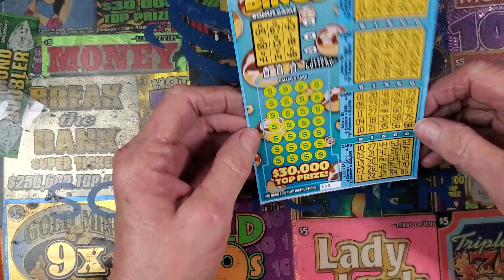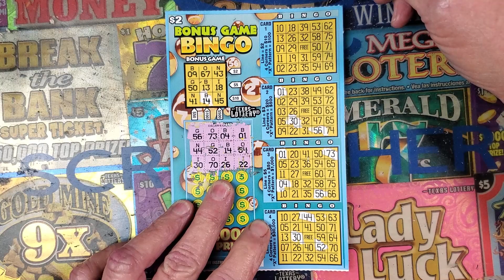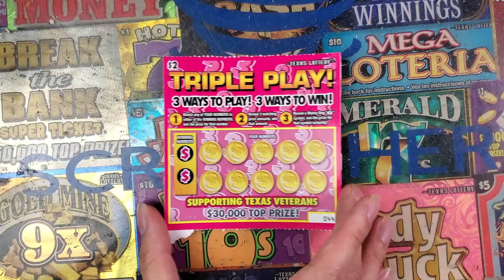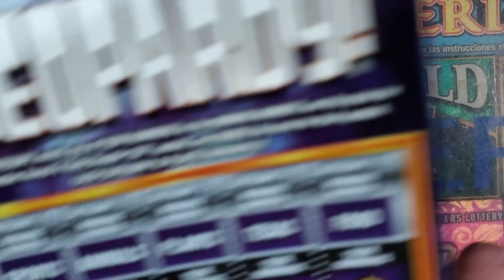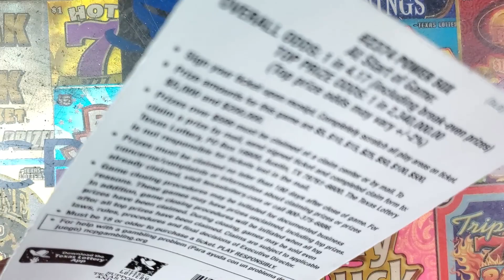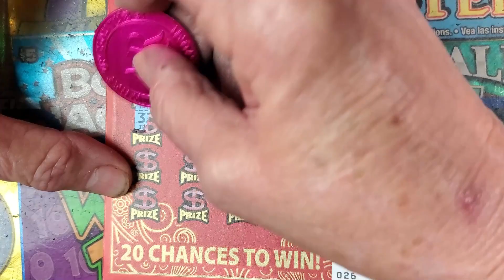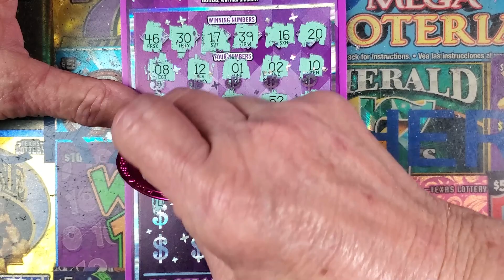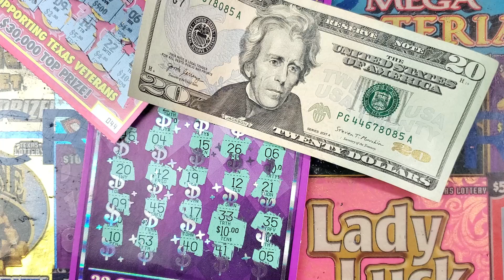SCRATCHING MY BIRTHDAY TEXAS LOTTERY TICKET